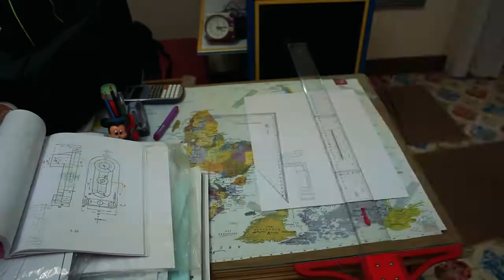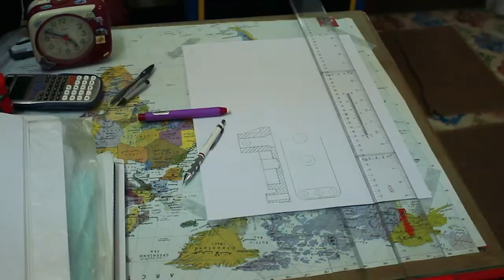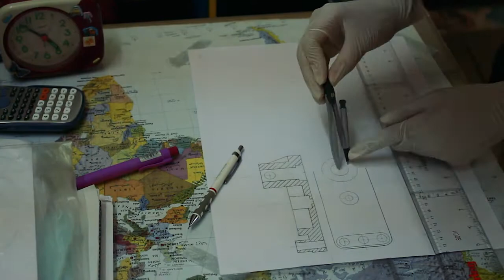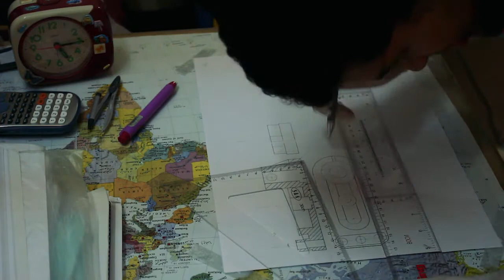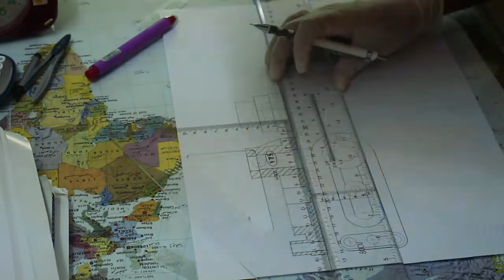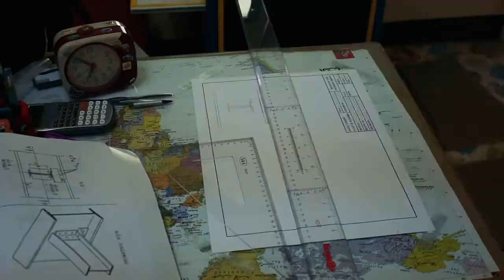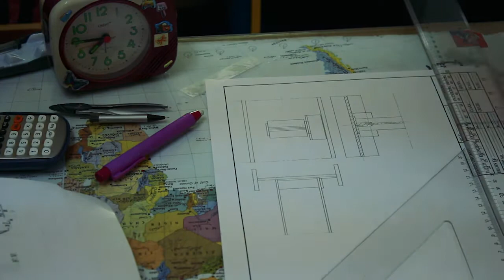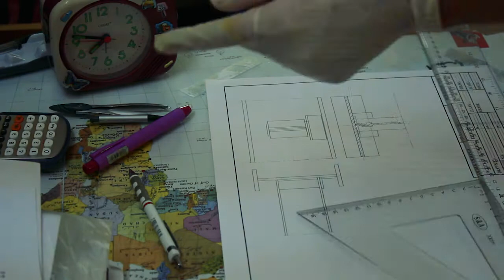6 HOURS INTO 9 MINUTES TIMELAPSE OF Engineering Drawing | MeDo V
timelapse of 6 hours of Engineering Drawing